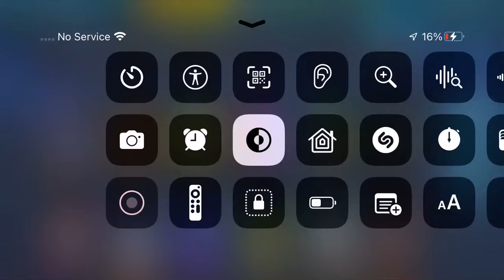October 17, 2022